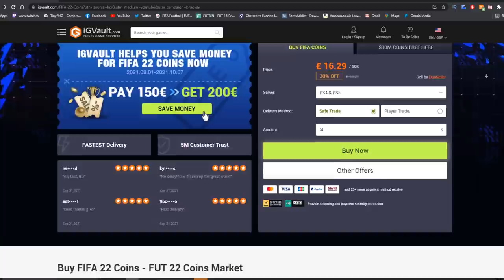Using a team of CRIMINALS on FIFA 22... | Prison FC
Today i make a FULL team of *alleged* criminals in fifa 22, basically prison fc, using players like mendy, sigurdsson and alonso

Just wanna say that everything said about these people in this video, unless proven, is alleged

In this video we try use: brooksy, brooksy hd, fifa irish youtuber, fut champs, fut champions team, fut champions series, brooksy hand, team, fifa, using, 22, fifa 22, fifa 22 fut champions, fifa 22 fut champs, fifa 22 criminal, criminals in fifa 22, criminals in fifa, criminal, marcos alonso crime, team of criminals, adam johnson fifa 22, mendy arrested, sigurdsson arrested, benjamin mendy jail, sigurdsson crime, mendy crime, criminals fifa 22, Using a team of CRIMINALS on FIFA 22..., prison fc, criminals in football, criminals in football 2021, players who have been arrested, footballers that have been arrested